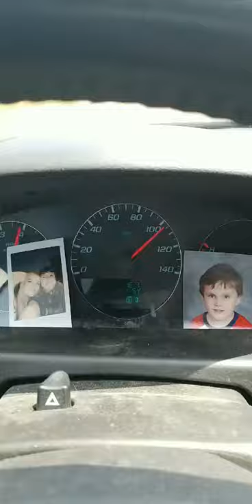108 mph in the Impala